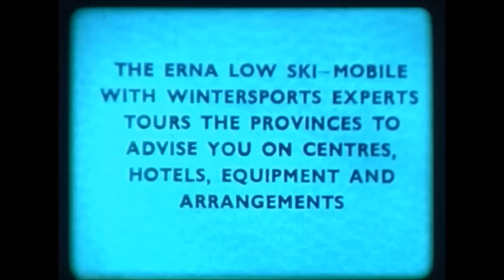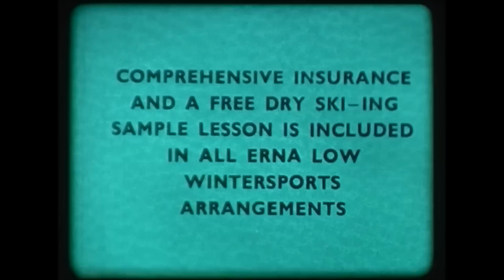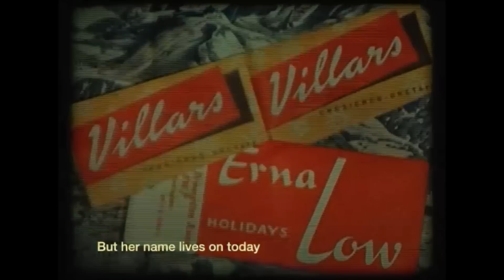Ski Line - Erna Low 1930s-1970s ski film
Back in the 1930s the founder named Erna Low, a Swiss national was a student from Austria studying in London and could not afford to get home for Christmas to see her family. She cleverly arranged the world's first ski package holiday at a cost of £15 per person for 2 weeks (equivalent to around £2800pp today). The cost included train, hotels and ski pass for 2 weeks over Christmas.

Forget taking a ski lift up the mountain, they didn't exist, you had to walk up! Just 5 clients booked on to that first trip...